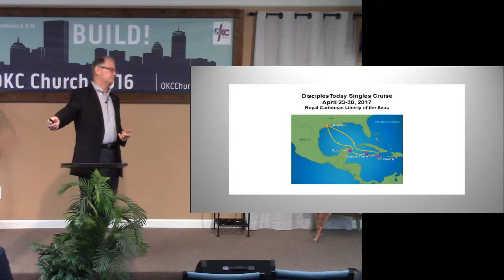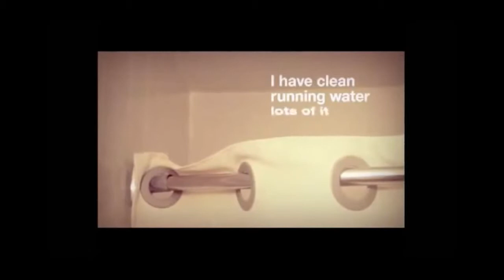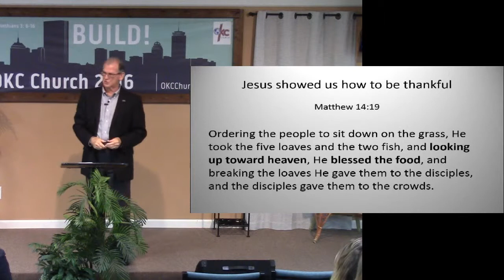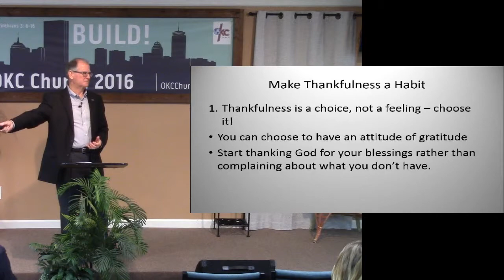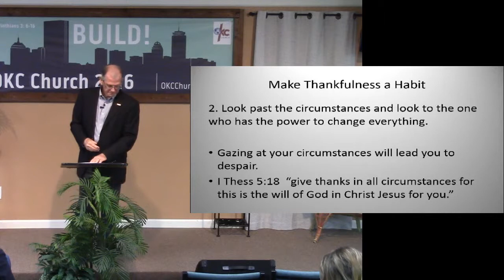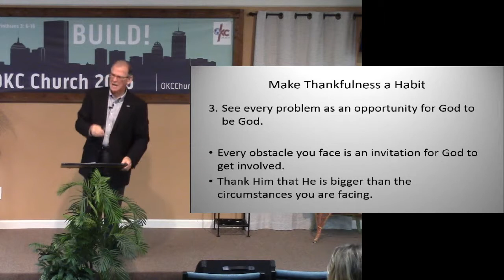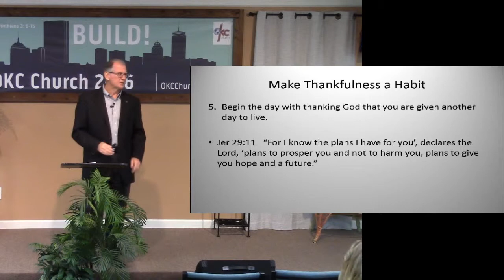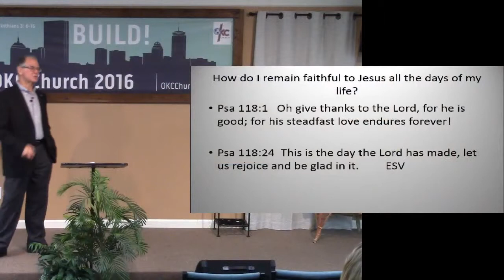How To Remain Faithful To Jesus - 09/25/2016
Come worship with us.